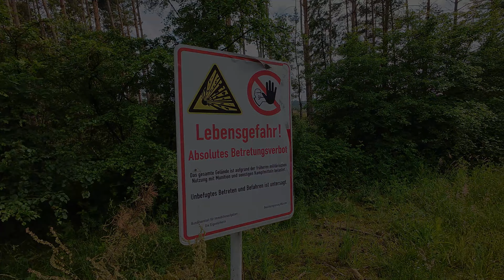So bereite ich mich auf meinen ersten 100km Extremmarsch vor!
In einer lustigen Truppe ging es in Haltern vom Haltener Stausee durch die Westruper Heide und die Haard zurück über Borkenberge und dem Hullener Stausee. Mit dabei waren Jörg, Alex und Nadine. Neben einer teils wunderschönen Landschaft erlebten wir viel Spaß und auch ein wenig Anstrengung :-) Während der Wanderung erzähle ich euch, wie ich mich auf meinen ersten 100km-Marsch beim Kölnpfad im Juni vorbereite. Ich erzähle über meine Ausrüstung, Training und Ernährung.

Mit dabei:
Jörg Müller Natur in NRW @natur_in_nrw
Alexandra geht raus @alexandragehtraus
Arosarithe Nadine @arosarithe